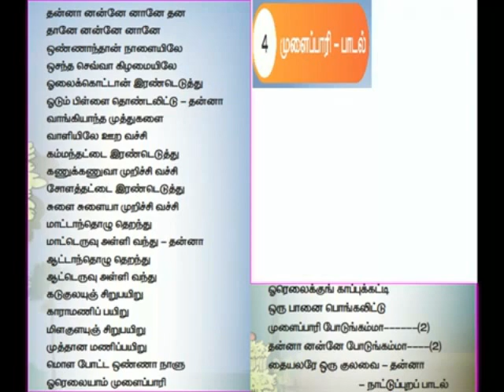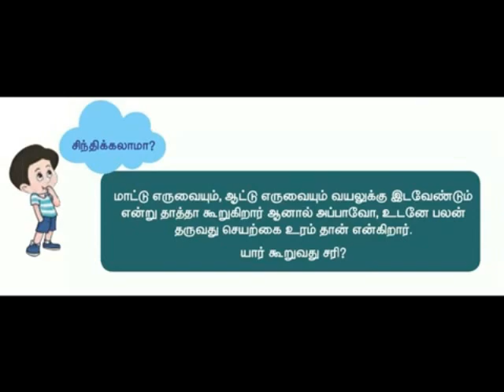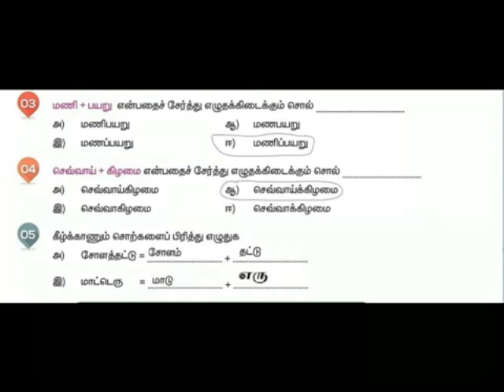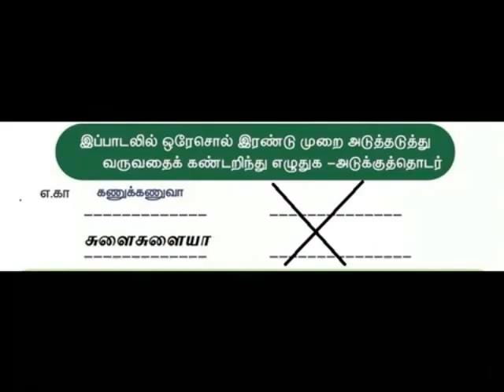முளைப்பாரி பாடல் வினாவிடை TAMIL IV LN 4